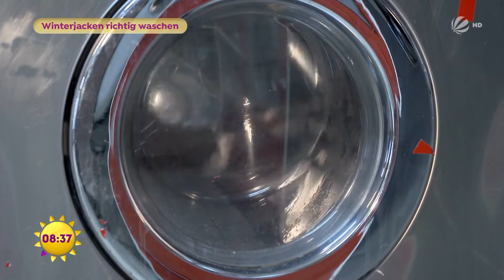Wintertipp: So reinigt man Winterjacken! | SAT.1 Frühstücksfernsehen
Winterjacken reinigen zu lassen ist teuer aber alleine traut man sich oft nicht ran. Egal ob Wollmantel, Daunenjacke oder Teddy - unsere Reporterin Rahel testet die Sauber-Hacks. Welche Jacken kann man selbst waschen und was sollte man lieber in die Reinigung geben?